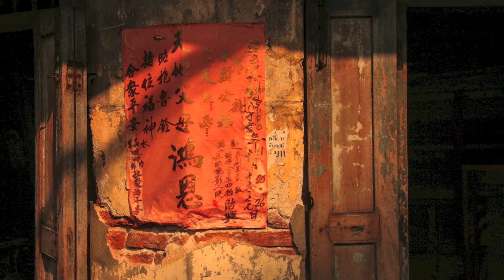ทางกลับบ้าน MV